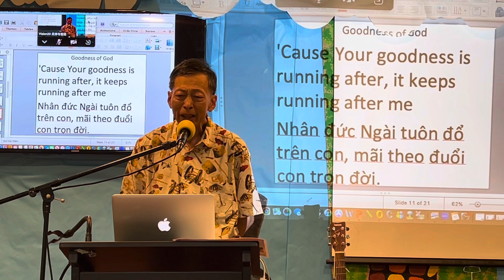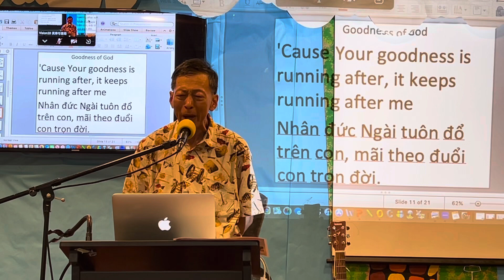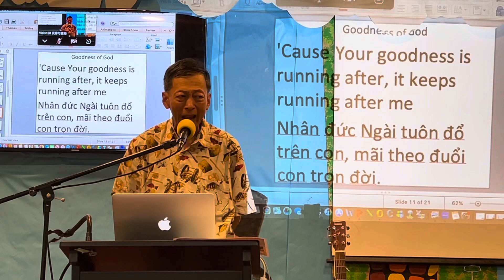Intercession by Thien Pham @GMV Fellowship @11am Sunday @8461 Garden Grove Blvd. Garden Grove. CA